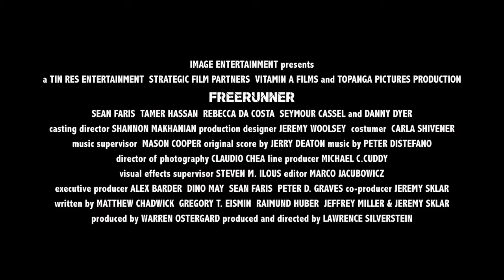FreeRunner - Official Trailer [HD]